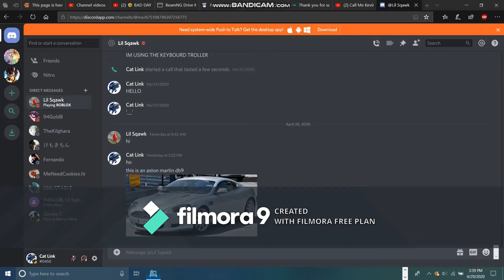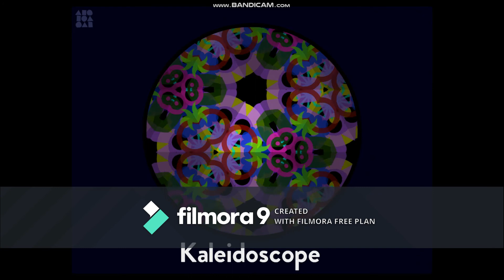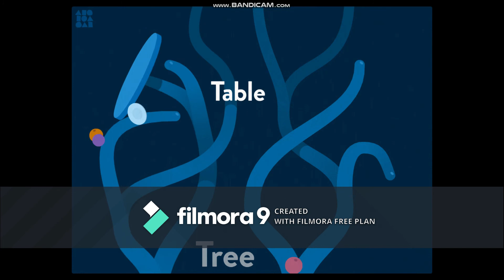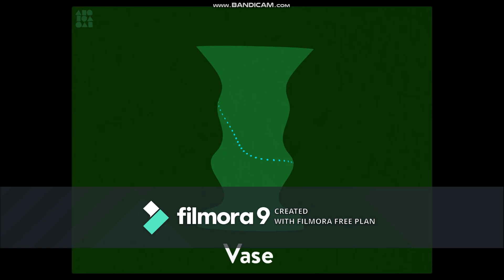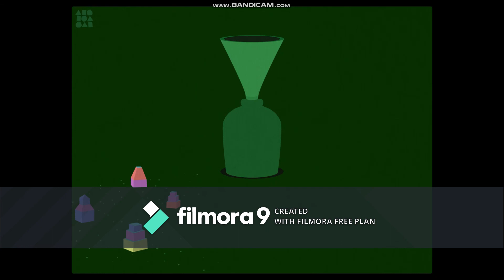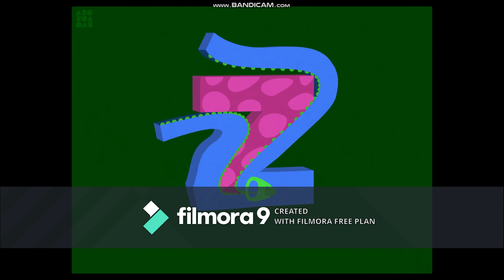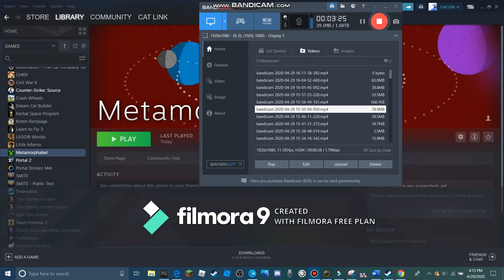catlink plays wonder park games